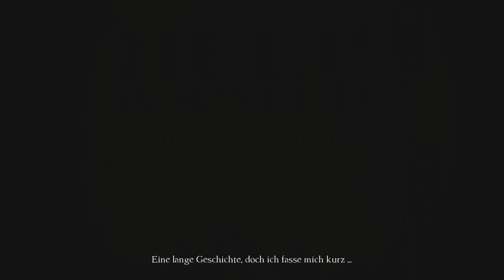King's Quest (2015) Review - Gameplay Test Episode 1 (PS4, PC) [German | Deutsch] Simon zockt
Ich teste für euch King's Quest (2015), ein Adventure Game auf PC (Steam) und PS4!

Von TheBadBeard.